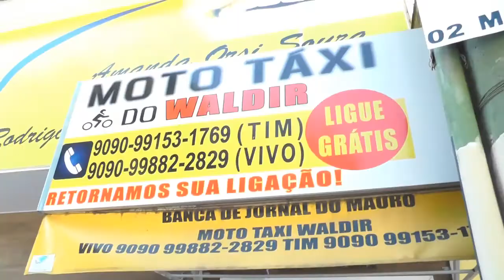Mototaxistas devem ser regularizados conforme determina Lei Federal